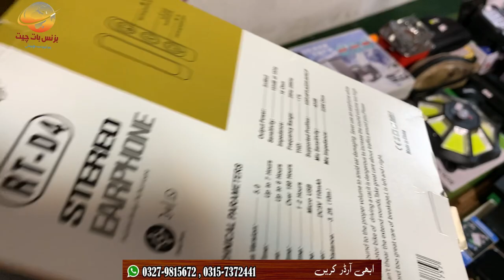New Shop Imported lot maal sitara market Peshawar | lot Power Banks Smart watches | Karkhano Market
Antique Different Tools in Setara Karkhano Market | Pakistan Largest Market for Hunting, Hiking Tour

Cover Topic :-
1- New chor bazar in Peshawar
2- Pakistan largest market for hunting
3- Antique equipment's in setara karkhano market
4- Container market in Peshawar
5- Daroghawala container market
6- Hunting and hiking tour market
7- Chor bazar Peshawar location
8- Peshawar karkhano market
9- Pakistan Largest chor bazar
10- Mobile accessories and iPhone kit
11- DHL and amazon maal in Pakistan
12- Chor Bazar Lahore
13- World cheapest products chor bazar
14- Karkhano bazar
15- Imported lot maal
16- Lot ka maal in setara market
17- sasta chor bazaar in Peshawar
18- Bara market Peshawar
19- Karkhano market Peshawar
21- Largest container market Peshawar